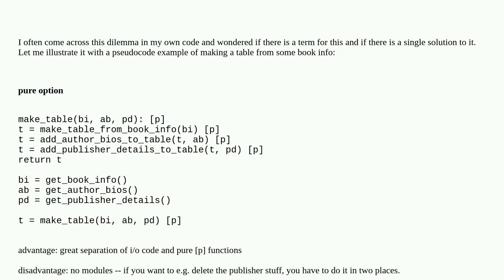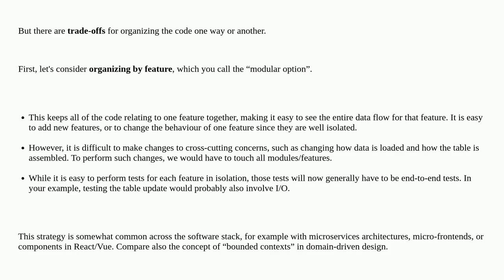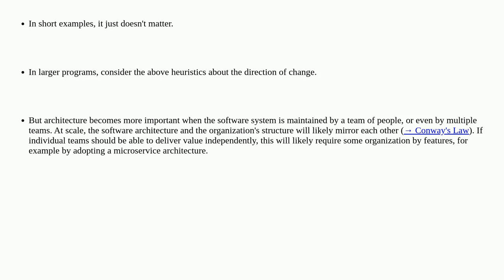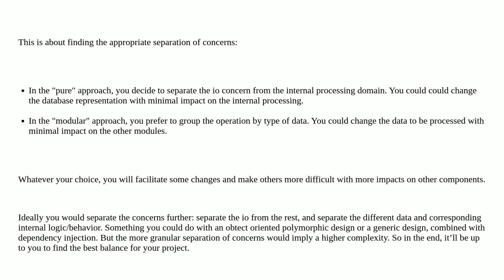Softwareengineering: Modularity vs pure functions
Modularity vs pure functions

A special thanks goes out to the awesome community

  modules functional-programming